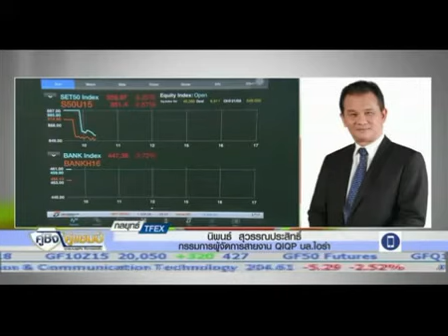กลยุทธ์การลงทุน TFEX กับ นิพนธ์ สุวรรณประสิทธิ์ 25/08/58 (AIRAPLC)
กลยุทธ์การลงทุน TFEX กับคุณนิพนธ์ สุวรรณประสิทธิ์ กรรมการผู้จัดการ สายงาน QIQP บริษัทหลักทรัพย์ ไอร่า จำกัด (มหาชน) สัมภาษณ์สดใน "รายการ คู่ชิง คู่แชมป์" ช่วง "STOP LOSS" ออกอากาศทาง Nation Channel 24 ส.ค. 2558 เวลา 10.00 น.

เพื่อนคู่คิดในการลงทุน เพื่อให้คุณบรรลุเป้าหมายการลงทุนที่ตั้งใจไว้

บริการนายหน้าซื้อขายหลักทรัพย์ทั้งในและต่างประเทศ หุ้นสามัญ, ตราสารอนุพันธ์, ตราสารหนี้, ที่ปรึกษาทางการเงิน, นำกิจการเข้าจดทะเบียนในตลาดหลักทรัพย์, ระดมทุนในการขยายกิจการ, ซื้อขายและควบรวมกิจการ, จัดการกองทุนส่วนบุคคล และบริการทางด้านการเงินต่างๆ

ได้รับใบอนุญาตประกอบธุรกิจหลักทรัพย์ครบทุกประเภท และเป็นสมาชิกของตลาดหลักทรัพย์แห่งประเทศไทย หมายเลขที่ 48
ได้รับใบอนุญาตประกอบธุรกิจสัญญาซื้อขายล่วงหน้า และเป็นสมาชิกของ บริษัท ตลาดอนุพันธ์ (ประเทศไทย) จำกัด (มหาชน)